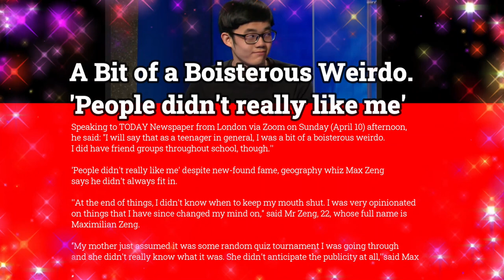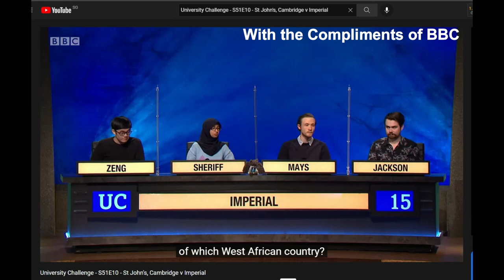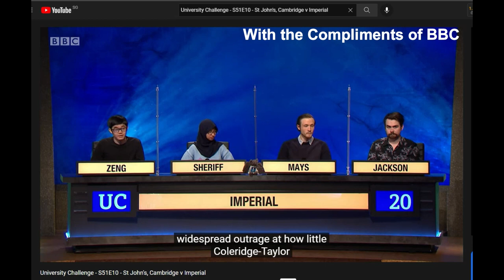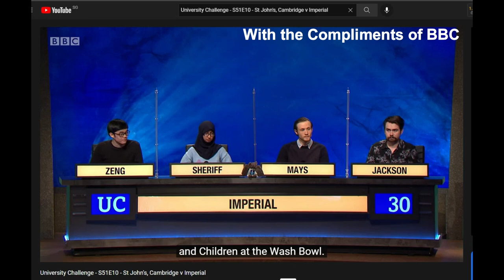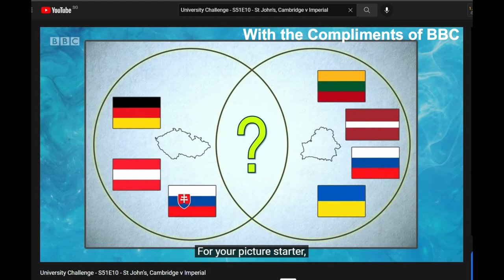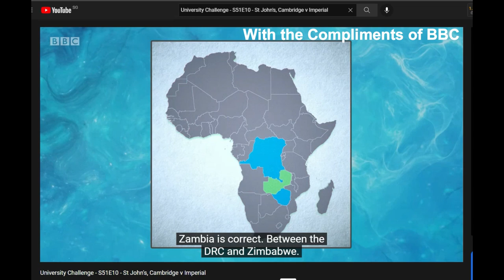Singapore's Whiz Kid Max Zeng says he didn't always fit in.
'People didn't really like me' despite new-found fame, geography whiz Max Zeng says he didn't always fit in. He did not have many people around him who shared his interests, he preferred to keep to himself.

Max Zeng, a 22-year-old Singaporean student who helped his team from Imperial College London win British television quiz show University Challenge.

Max, 22, has been dubbed a "walking atlas" for his vast geography knowledge on the television quiz show University Challenge. The third-year biochemistry student tells TODAY he spent most of his time reading and exploring subjects he was interested in
He added that since his team won the quiz final, he hasn't received the same level of attention in Britain as he has in Singapore

My mother just assumed it was some random quiz tournament I was going through and she didn't really know what it was. She didn't anticipate the publicity at all,’’ said Max Zeng

His team from the university staged a late comeback to defeat the University of Reading by 10 points in the final, which was aired by broadcaster BBC on Monday (April 4) night in Britain.
Dressed in a plain T-shirt and black, rectangle-framed glasses — similar to the way he dressed throughout the television quiz — Mr Zeng, who had grown out a short goatee since the quiz was broadcast, looked mature for his 22 years.

Describing his schooldays, the Henry Park Primary School and Hwa Chong Institution alumni said: "I didn't really go out, outside of school to eat or whatever. I'll just go home and go back to school."
Instead, he spent most of his time reading and exploring subjects he was interested in, which were topics like geopolitics, history, anthropology and comparative linguistics.

CONTRIBUTORS
law.cornell.edu
streamer.wiki
badmintonengland.co.uk
bs.ch